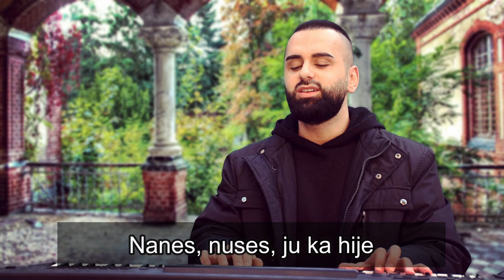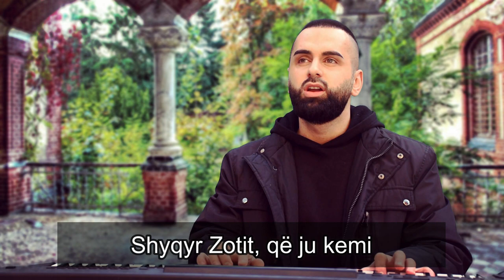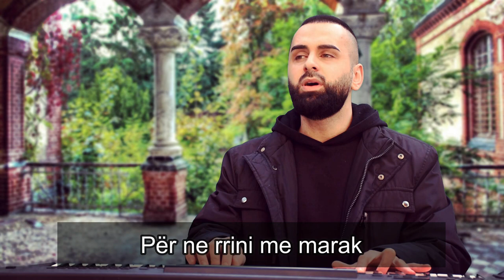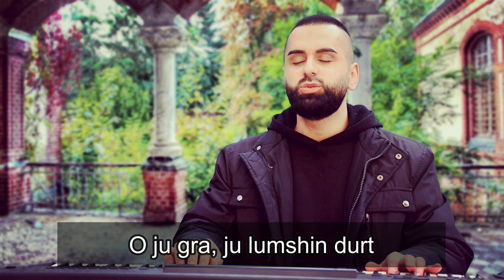Gëzim Mustafa - O ju gra ju lumshin durt ( official video )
Gezim Mustafa - O ju gra
Teksti & Muzika & Realizimi: Gezim Mustafa